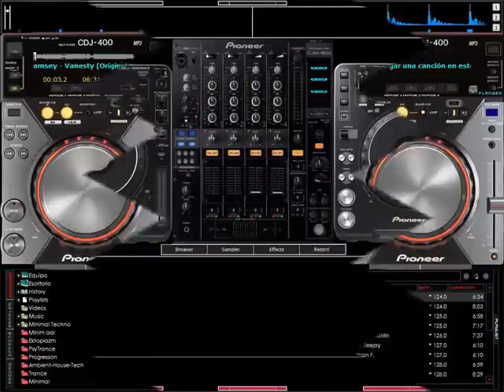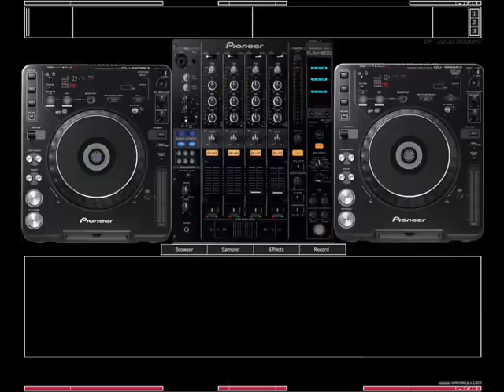Leszált egy angyal és igy szolt! Dj Black Deni remix